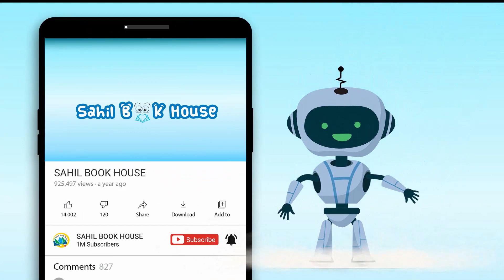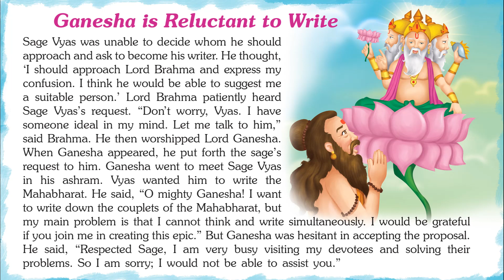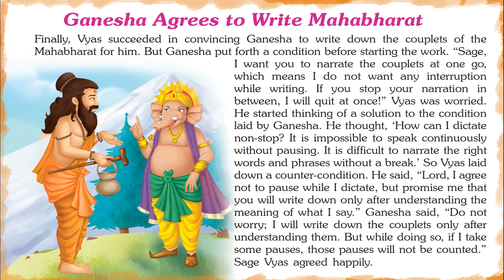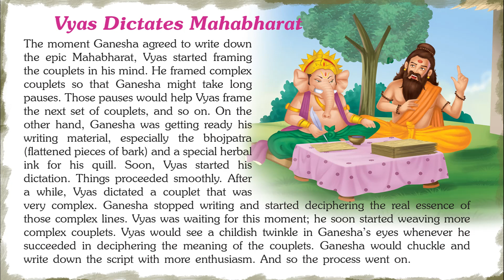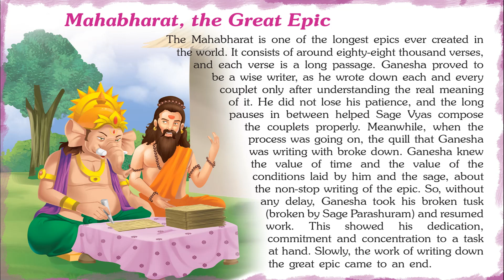Attractive Tales of Lord Ganesha- Short Stories for Kids in English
Introducing Short Stories for Kids in English “Attractive Tales of Lord Ganesha" which you and your Kids will love watching.
151 Lord Ganesha Tales contains Short stories with Pictures that children find interesting easy to learn and relate to, which helps them to develop confidence when they face real-life problems.